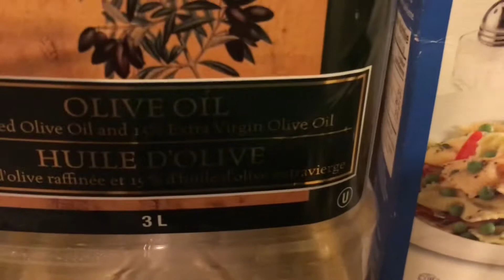Healthy snacking crispy spinach Kartika’s kitchen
Spinach 🍃🍃🍃🍃🍃🍃contains several other vitamins and minerals, including potassium, magnesium, and vitamins B6, B9, and E. SUMMARY Spinach is an extremely nutrient-rich vegetable.
INGREDIENTS:
fresh spinach (choose the big, healthy-looking leaves)
few drop of extra virgin olive oil
Italian Blend Seasoning
Salt.
oven to 325 F
Bake for 8 minutes.